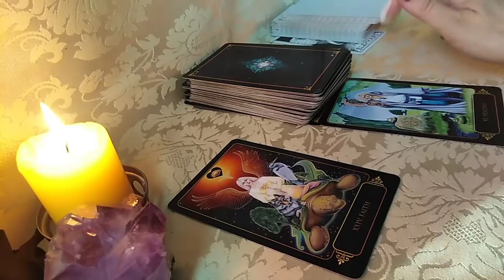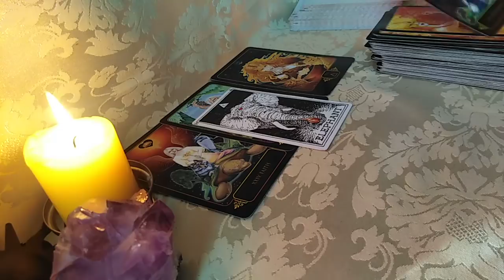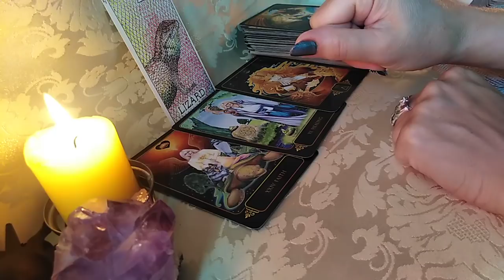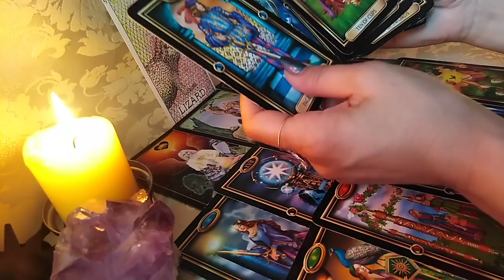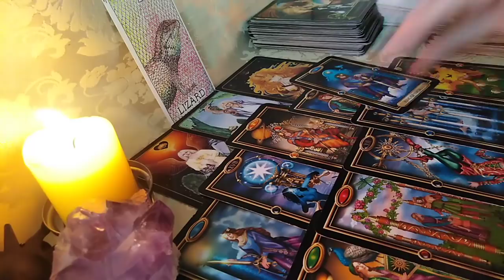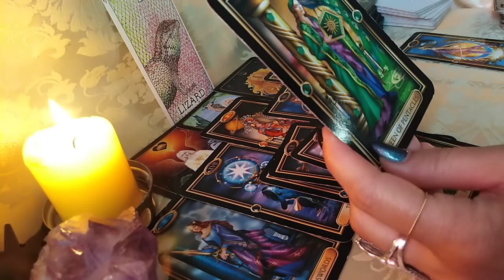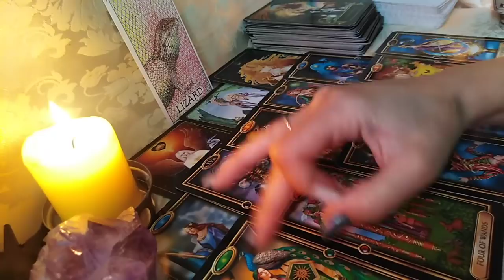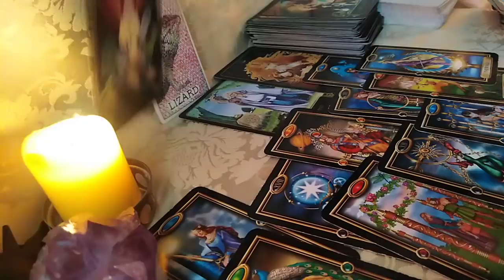SAGETATOR - 15 August/15 Septembrie 2021 - Aveti Credinta ca va fi bine